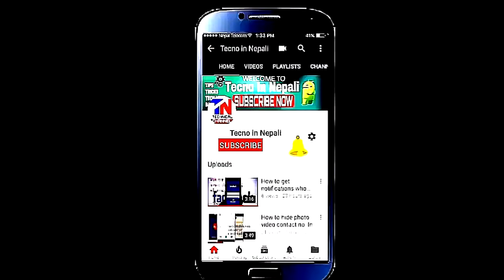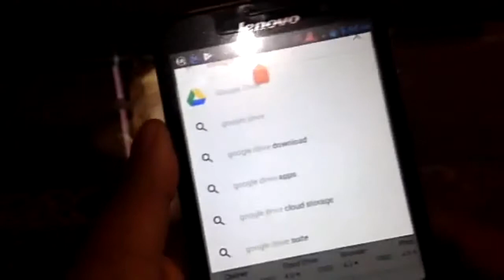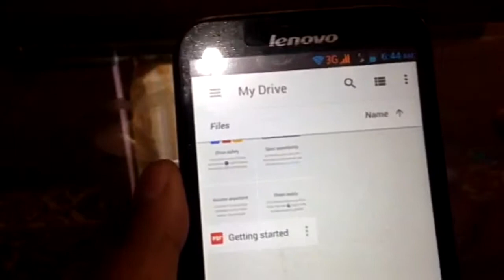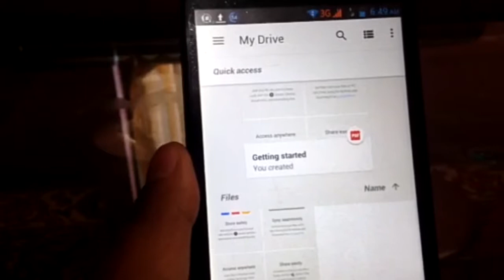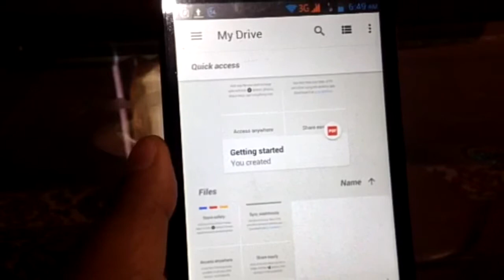What is Google Drive? How to use Google Drive? || By Tecno in Nepali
Google Drive is one of the best online storage.By using google drive we can save our all our data.and can easly use from any where

Tecno in Nepali youtube channel which provides video about internet, computer, Mobile and Android related tips and tricks which can be very helpful for your daily life.

Tecno in Nepali
Tecno in nepali